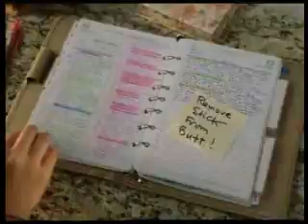Mary-Kate and Ashley - Suffragette City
song:
suffragette city (cover;; original by david bowie) by wakefield feat. mary-kate olsen